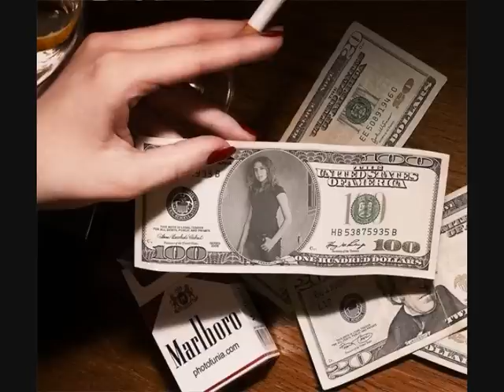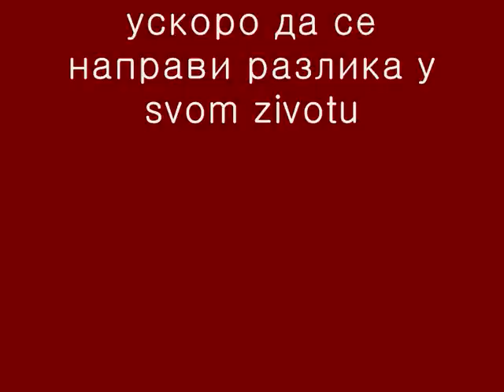Миљана Гајић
Само видео Миљана своје кратке али невероватно животу до сада. Можете доћи до звезда и снове које желите у животу